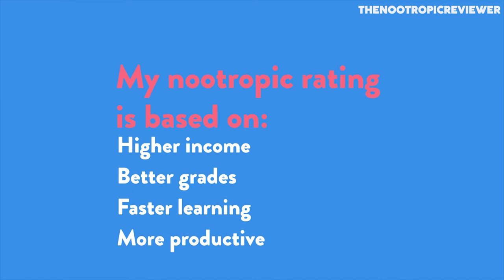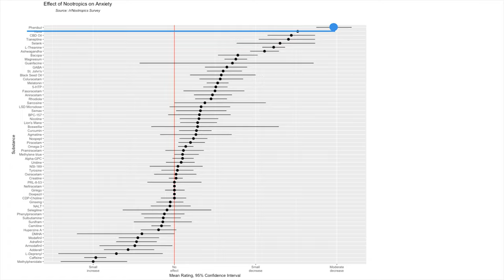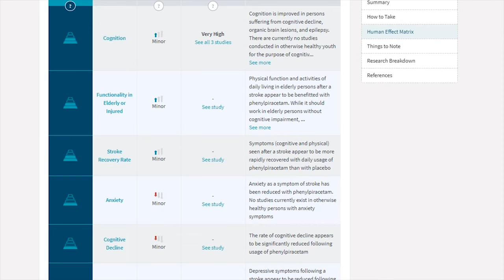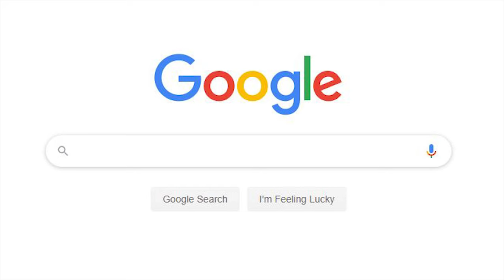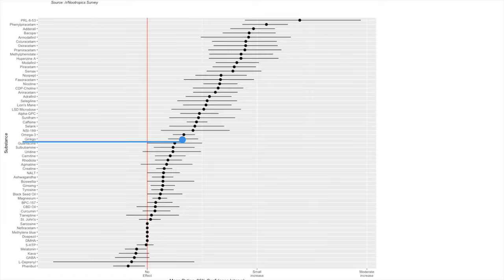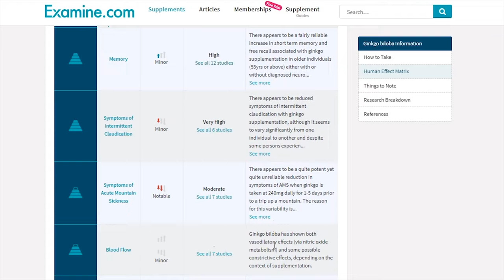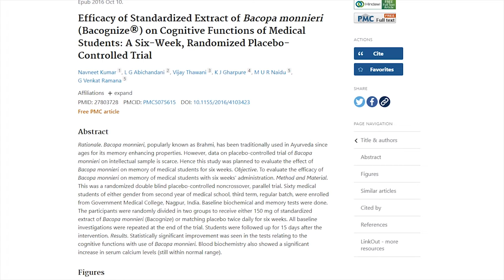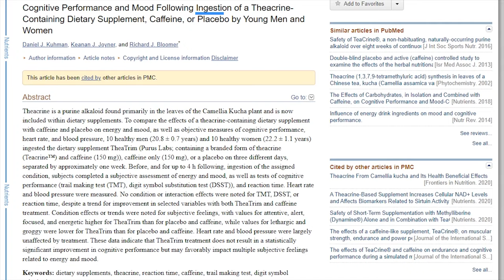Over-rated Nootropics! Don't Buy These!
There's too many nootropics to choose from, which is why in this video I've eliminated some hyped up ones for you! These nootropics may have benefits, but are they effective enough to justify purchasing... and what about their side effects?

⏰TIMESTAMPS⏰
0:00 Intro
0:30 Acetyl L-Carnitine
0:50 Uses Of Acetyl L-Carnitine
1:50 Phenibut Use
2:30 Phenibut Works, But Decreases Productivity
2:50 Alternative To Phenibut
3:00 My Favorite Form Of Phenibut
3:30 Decreased Codnition With PHhenibut
4:10 Ginkgo Biloba
4:50 Memory Improvements From Ginkgo
5:50 Alternatives To Ginkgo Biloba
6:40 Rapid Fire Overrated Nootropics
6:45 N-Acetyl L-Tyrosine
7:00 Adrafinil
7:10 Huperzine A